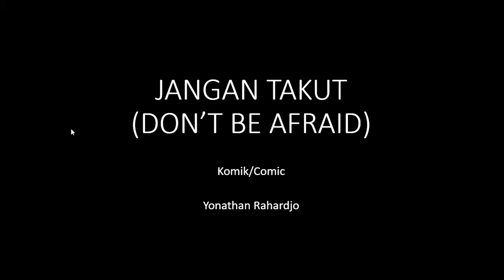Art JANGAN TAKUT (DON'T BE AFRAID) Komik/Comic